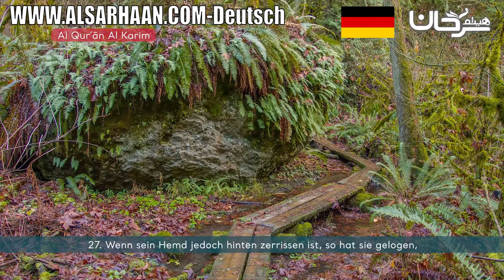SURE 12: YUSUF (JOSEF)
Die ungefähre Bedeutung des Koran "Al Qur'àn Al Karim" in deutscher Sprache. Aus dem Arabischen übersetzt von Abu-r-Rida Muhammad ibn Ahmad ibn Rassoul mit weiteren Übersetzungsauszügen von Scheich Abdullah As-Samit Frank Bubenheim und Dr. Nadeem Elyas.

Haytham Sarhaan